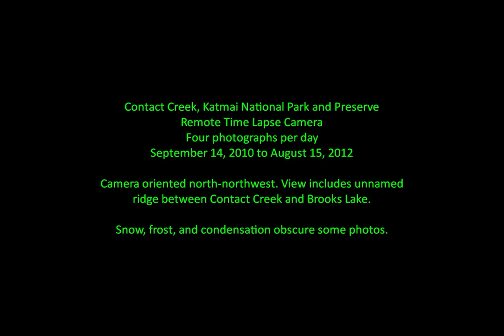COCR TimeLapseMovie 4pDay14Sep2010to15Aug2012 small